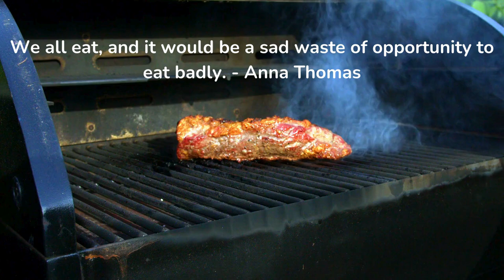We all eat, and it would be ....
From Wikipedia

Anna Thomas (born July 12, 1948) is a German-born American author, screenwriter, and film producer. She is best known as the author of the 1972 vegetarian cookbook The Vegetarian Epicure, which sold a million copies[1] and contributed to the rise of the vegetarian movement of the 1970s.[1] She is currently discipline head of the Screenwriting department at the American Film Institute.[2]

Anna Thomas wrote The Vegetarian Epicure (1972) while still a film student at UCLA. It had a strong impact on the natural foods movement within the American counterculture.[3][4]

She made The Haunting of M, her thesis film for her master's degree, in Scotland. It was well received by film critics as well as shown at film festivals and art houses.[5]

No I am not a vegetarian but wise words are always welcome